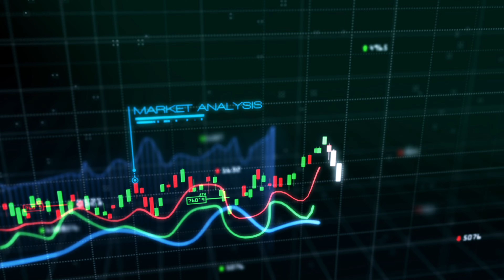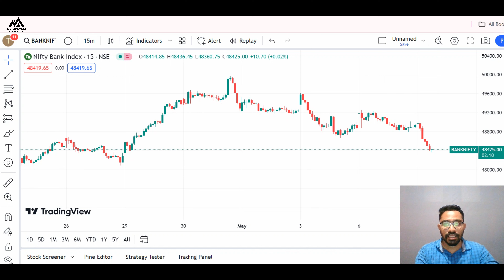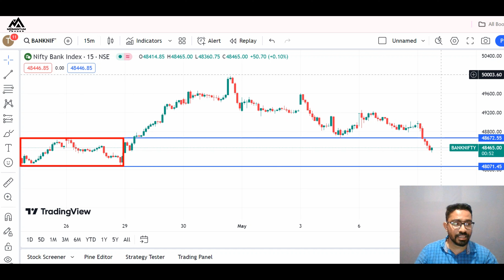Bank Nifty Expiry Day Strategy | No Trade Zone | Don't Trade At These Levels 🚫 | The Momentum Trader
Hello Guys,
In today's video we are going to discuss about Trade zones i.e. Support and Resistance for Bank Nifty Trades. As tomorrow is weekly expiry for Bank Nifty, there is excitement to grab the trading opportunity.
But before having trades for tomorrow, please watch the above video to know exact range and trend of the Bank Nifty for tomorrow.